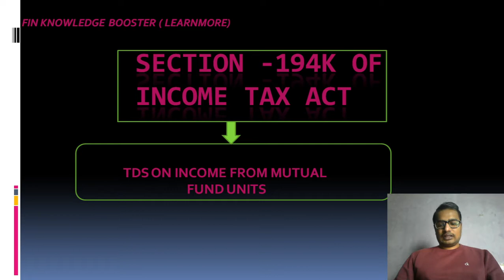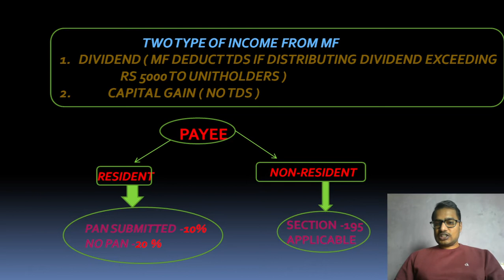TDS ON DIVIDEND AS PER SECTION 194K OF INCOME TAX ACT|TDSKNOWLEDGE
TDS ON DIVIDEND AS PER SECTION 194K OF INCOME TAX ACT
TDS KNOWLEDGE
INCOME TAX
DIVIDEND INCOME
TDS